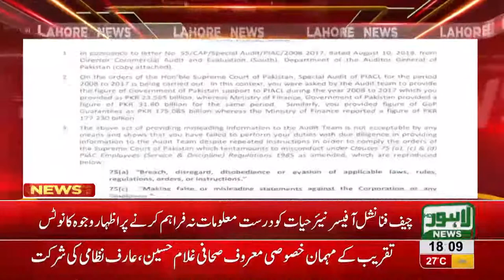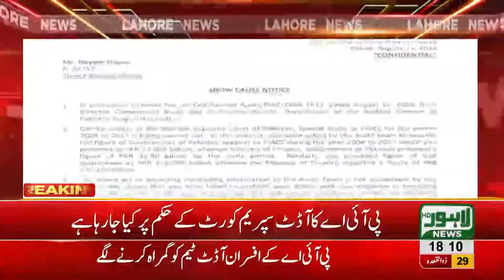PIA faces the worst loss